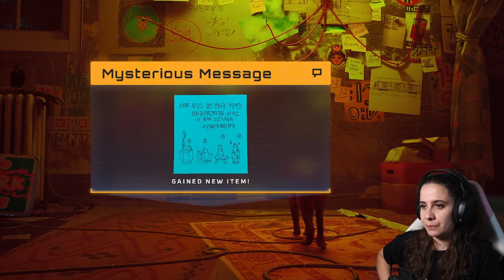MEET MY LITTLE BUDDY | STRAY | #5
Uncut version of my livestreams!